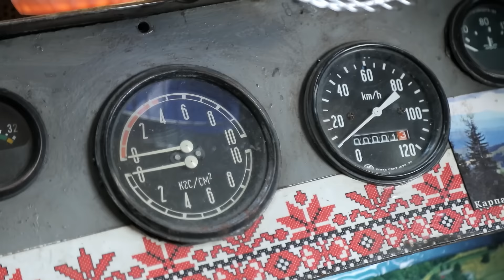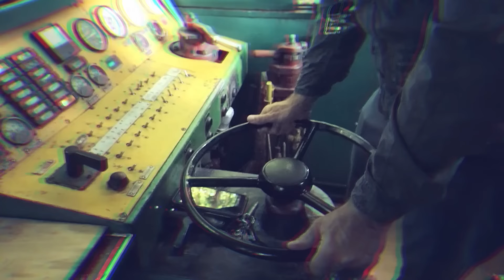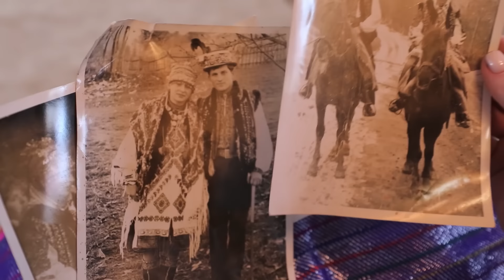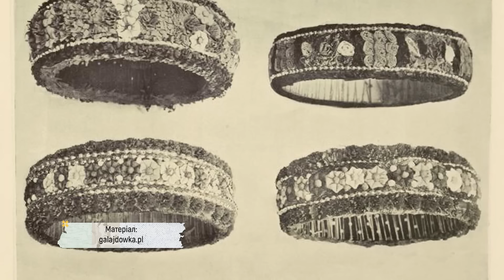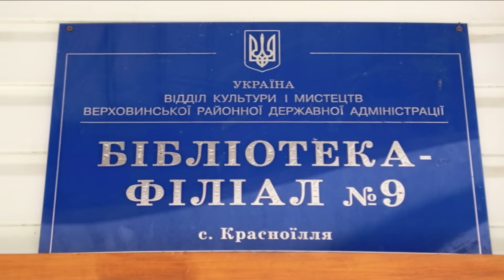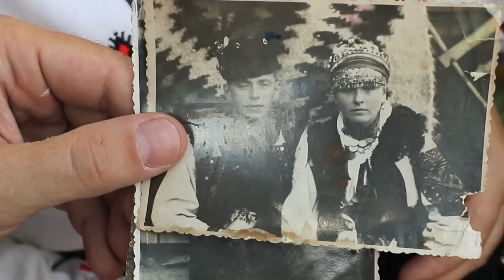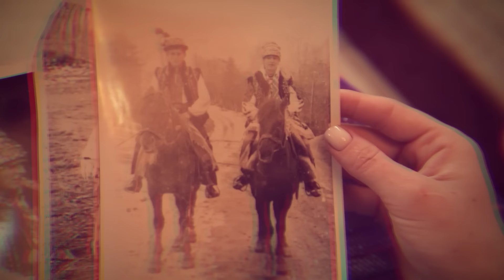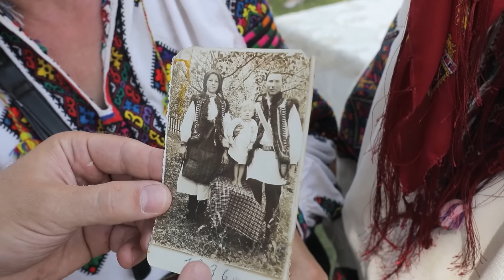Гуцульская свадьба по древним традициям и уникальный ретро-поезд. Мандруй Україною. 3 сезон 2 выпуск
Путешествие по Карпатам продолжается! Дмитрий Комаров откроет нам таинственный гуцульский обряд создания семьи и узнает, какие ритуалы семейного счастья передают из поколения в поколение. Свадьба, подобную которой вы не увидите больше нигде в мире. Как на самом деле выглядит наряд украинской невесты, во сколько обходится этот невероятный праздник и чем заменяют ЗАГС горные жители? А также вы познакомитесь с уникальным транспортом под названием «Ретро-поезд». Изнанка работы горной железной дороги и тайны гуцульских свадебных обрядов – смотрите.

Все выпуски тревел-шоу Мандруй Україною были снятые до 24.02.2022р.